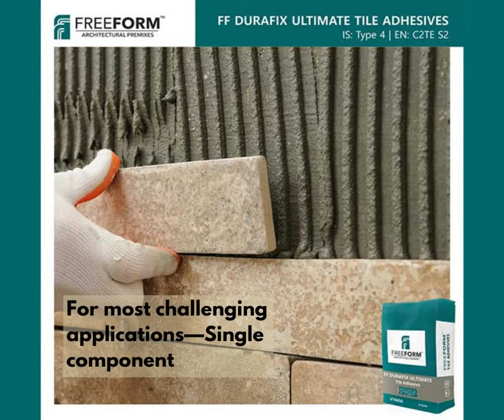FreeForm High Quality DuraFix Range of Tile Adhesives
FreeForm Tile and Stone Adhesives (CTA) are offered in several technically advanced, and high-quality options that are necessary for larger size tiles and stones  which have reduced adhesion characteristics, and high deformability.
Over 50 years of lineage of integrity, high quality and extensive in-house testing assures you of the peace of mind necessary for critical installations.
 Tile Adhesives range consists of:
• FF DuraFix Basic—Type 1 of IS 15477:2019 & Type C1 of EN 12004-1:2017
• FF DuraFix Pro Tile and Stone Adhesive—Type 1 of IS 15477:2019 & Type C1 of EN 12004-1:2017
• FF DuraFix Sure Tile and Stone Adhesive—Type 3 of IS 15477:2019 & Type C2TE of EN 12004-1:2017
• FF DuraFix Flex Tile and Stone Adhesive—Type 3 of IS 15477:2019 & Type C2TE S1 of EN 12004-1:2017
• FF DuraFix Rapid Tile and Stone Adhesive—Type 3 of IS 15477:2019 & Type C2FT S1 of EN 12004-1:2017
• FF DuraFix Ultimate Tile and Stone Adhesive—Type 4 of IS 15477:2019 & Type C2TE S2 of EN 12004-1:2017
• FF DuraFix Rapid plus Latex Uni Tile and Stone Adhesive—Type 4 of IS 15477:2019 & Type C2TE S2 of EN 12004-1:2017
• FF DuraFix D2 Tile and Stone Dispersion Based Adhesive—Type D2TE of EN 12004-1:2017